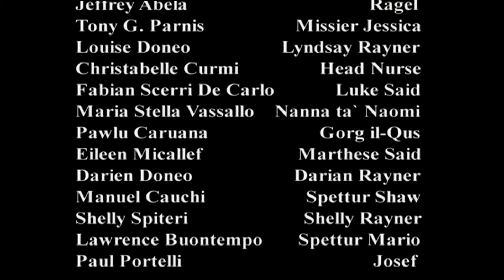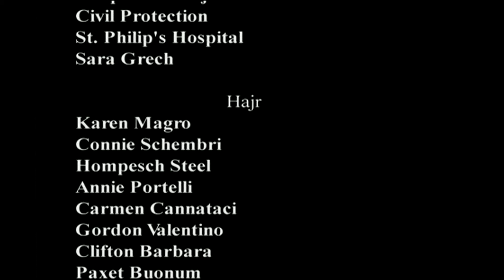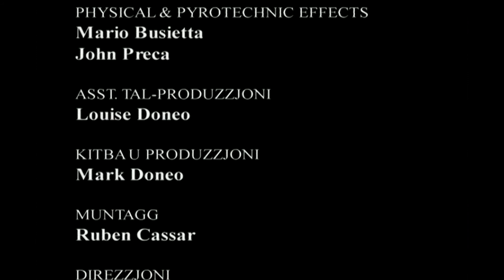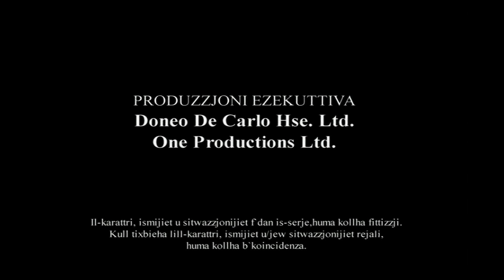SHELLY RAYNER Season 2 EP 3 Part 3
Vintage Maltese TV drama from 1999 & 2001. Shelly Rayner originally broadcast on ONE. Starring Mark Doneo, Louise Doneo, Fabian Scerri DeCarlo and introducing Shelley Spiteri amongst others.